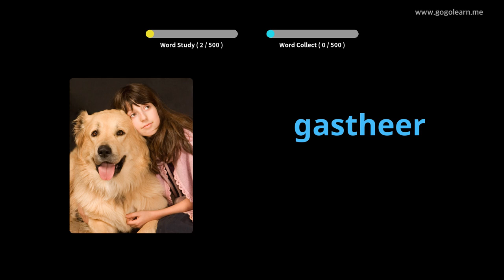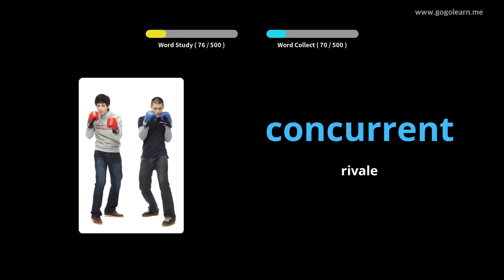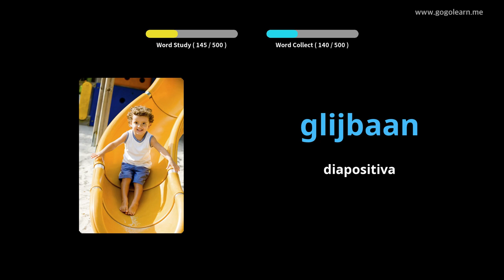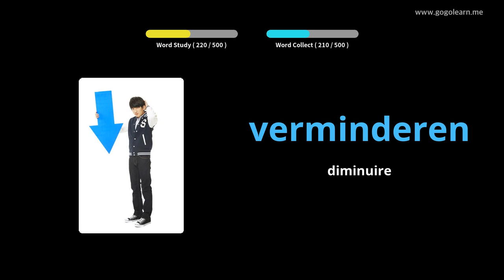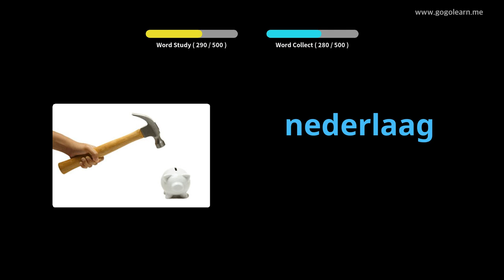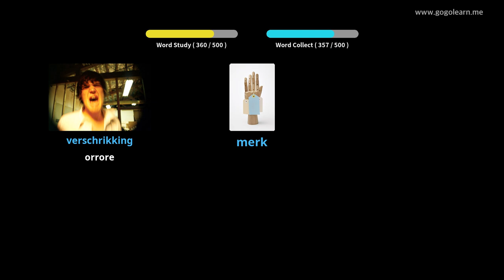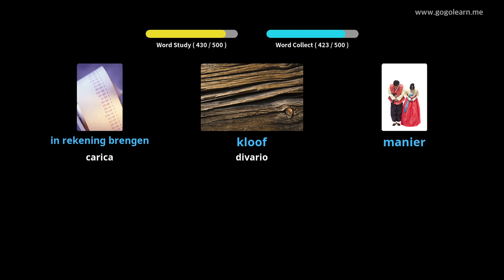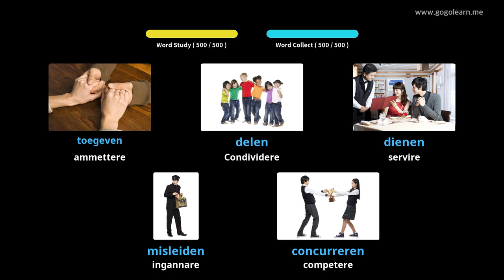Impara il Olandese Attraverso Le Immagini |Vocabolario Olandese Scuola Media Di base | Golearn